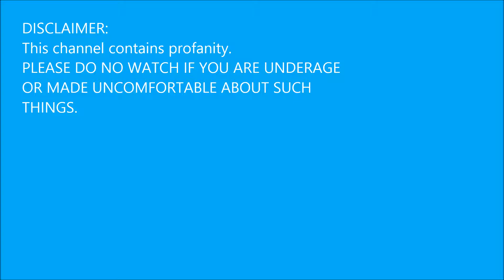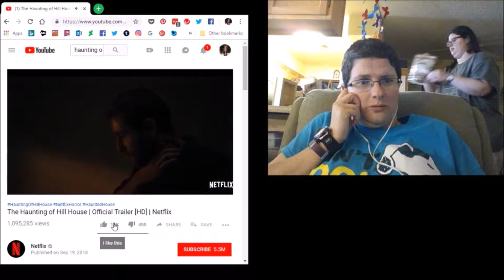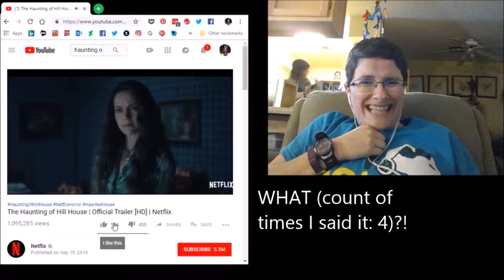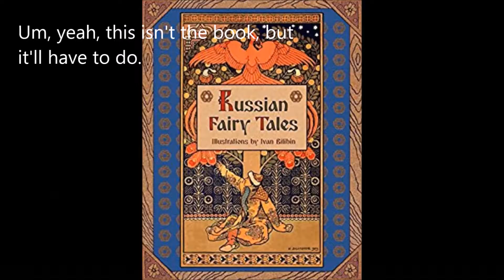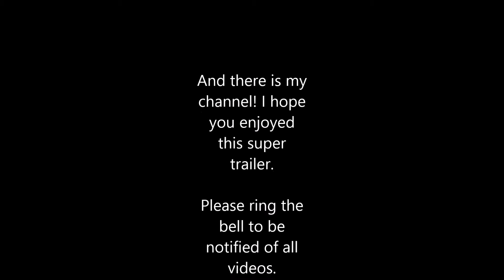Channel Trailer 2028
A mish-mash of what you'll find on this channel.